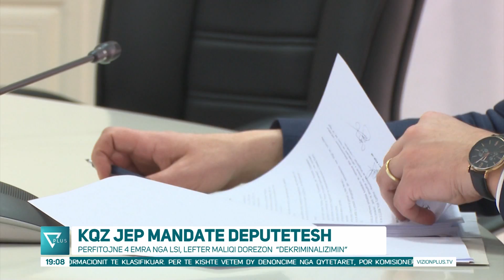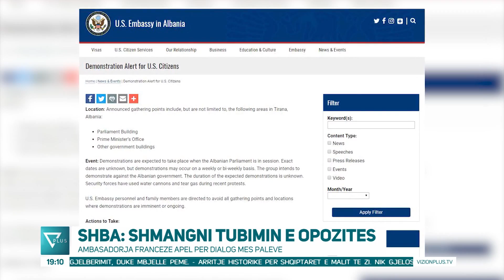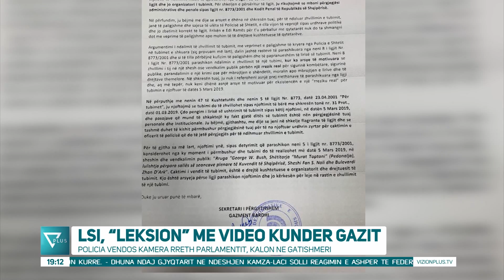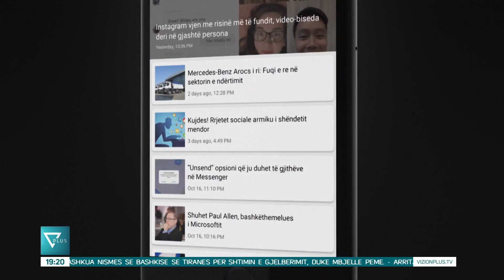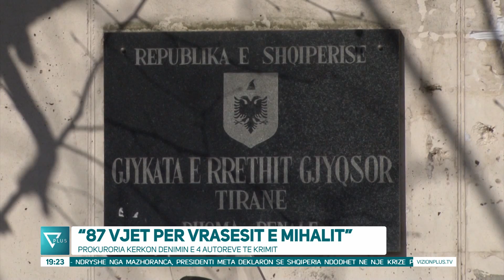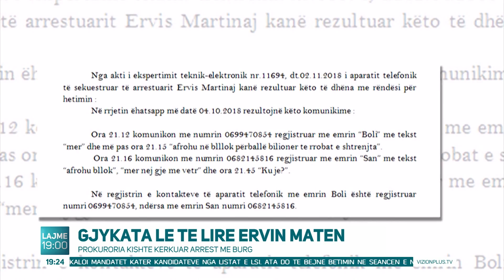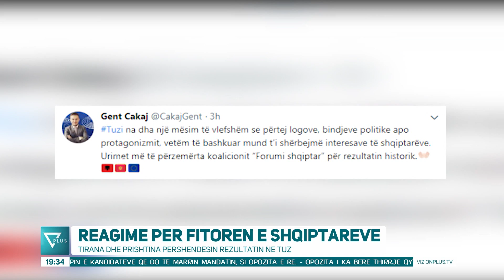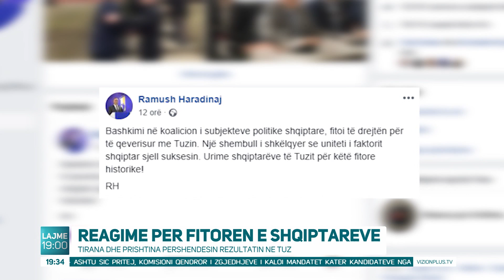News Edition in Albanian Language - 4 Mars 2019 - 19:00 - News, Lajme - Vizion Plus